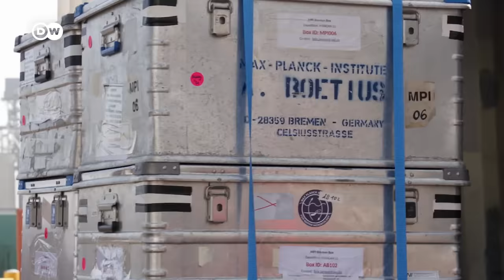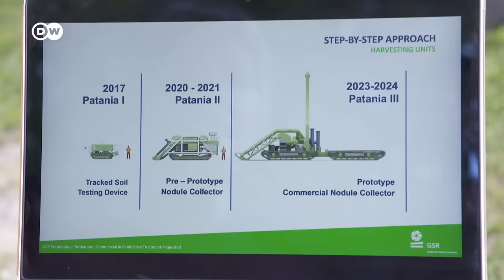Un océano de codicia | DW Documental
¿Qué secuelas tendría la minería en el fondo marino? Una expedición a las llanuras abisales del Pacífico investiga esta cuestión. En tierra, la extracción de materias primas conlleva a menudo efectos negativos para el entorno y el ser humano.

Las profundidades marinas atesoran grandes cantidades de valiosos metales como manganeso, cobalto, níquel y cobre. A menudo se presentan como nódulos de 1 a 20 centímetros, formados a lo largo de millones de años. Un científico los ha denominado "baterías en piedra”. Para la industria minera son una enorme tentación. Técnicamente, es hoy posible recolectar esos nódulos del fondo marino; la pregunta es si todo lo que es técnicamente posible y económicamente atractivo es también recomendable desde otros puntos de vista. Este debate divide también a los científicos a bordo del barco Island Pride. Participan en una expedición a las profundidades oceánicas que investiga las consecuencias de esa minería marina. ¿Qué efectos conllevaría la extracción de esos preciados metales del fondo? ¿Se destruirá el frágil equilibrio submarino?

El reportero Michael Stocks y su camarógrafo pasaron varias semanas a bordo del buque científico, desde el que los investigadores observaban la labor de una gigantesca máquina recolectora subacuática.

A la vista de la masiva contaminación de los océanos, la agresiva actividad extractiva en la playas y la sobrepesca en todos los mares, ¿podemos aceptar además la explotación a escala industrial de los fondos marinos?